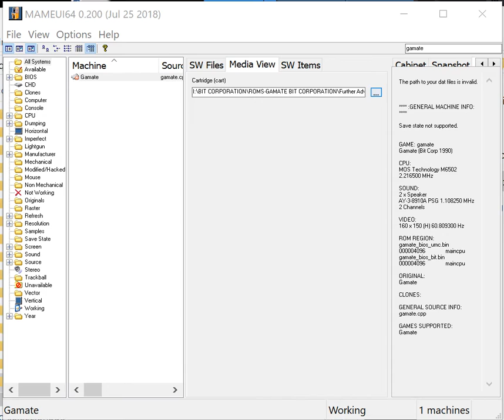Further Adventures Of Hannibal The Cat - Gamate Bit Corporation - MAMEUI64 v0.200 emulator